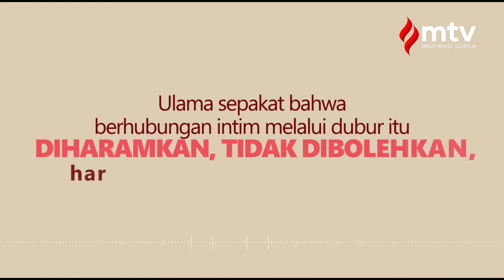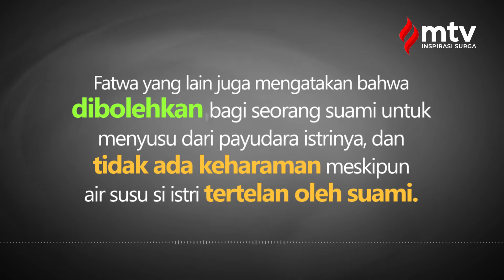HUKUM SUAMI MENYUSU PADA PAYUDARA ISTRI - USTADZ MUHAMMAD WATHONI, S.Pd.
Dibolehkan bagi suami untuk menghisap puting istrinya. Bahkan hal ini dianjurkan, jika dalam rangka memenuhi kebutuhan biologis sang istri. Sebagaimana pihak lelaki juga menginginkan agar istrinya memenuhi kebutuhan biologis dirinya.

Adapun suami minum susu istri, para ulama membolehkan jika membutuhkan, semacam untuk berobat. Akan tetapi, jika tidak ada kebutuhan, ulama di kalangan madzhab Hanafi berselisih pendapat. Ada yang mengatakan boleh dan ada yang me-makruh-kan.

Dalam Al-Fatawa al-Hindiyah (5/355) disebutkan,

وَفِي شُرْبِ لَبَنِ الْمَرْأَةِ لِلْبَالِغِ مِنْ غَيْرِ ضَرُورَةٍ اخْتِلَافُ الْمُتَأَخِّرِينَ كَذَا فِي الْقُنْيَةِ

“Tentang hukum minum susu wanita, untuk laki-laki yang sudah baligh tanpa ada kebutuhan mendesak, termasuk perkara yang diperselisihkan ulama belakangan. Demikian keterangan dalam  al-Qunyah”

Dalam Fathul Qadir (3/446) disebutkan pertanyaan dan jawaban,

“Bolehkah menyusu setelah dewasa? Ada yang mengatakan tidak boleh. Karena susu termasuk bagian dari tubuh manusia, sehingga tidak boleh dimanfaatkan, kecuali jika terdapat kebutuhan yang mendesak.”

Kesimpulan: Sikap yang lebih tepat adalah suami berusaha agar tidak minum susu istri dengan sengaja, karena dua hal:

Keluar dari perselisihan ulama. Karena ada sebagian yang melarang, meskipun hanya dihukumi makruh.
Perbuatan ini menyelisihi fitrah manusia.
Catatan :

Suami yang pernah minum susu istrinya, tidaklah menyebabkan dirinya menjadi anak persusuan bagi istrinya.

Syaikh Muhammad bin Sholeh al-Utsaimin mengatakan:

Menyusui orang dewasa tidak memberi dampak apapun, karena menyusui seseorang yang menyebabkan adanya hubungan persusuan adalah menyusui sebanyak lima kali atau lebih dan dilakukan di masa anak itu belum usia disapih. Adapun menyusui orang dewasa tidak memberikan dampak apapun. Oleh karena itu, andaikan ada suami yang minum susu istrinya, maka si suami ini TIDAK kemudian menjadi anak sepersusuannya. (Fatawa Islamiyah, 3/338)

Allahu a’lam.